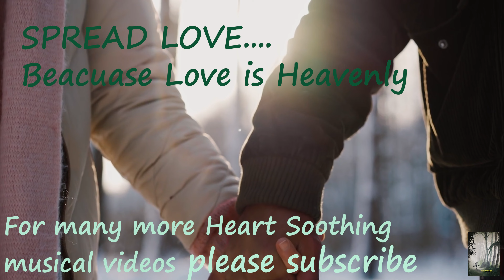Romantic Beautiful Relaxing Music - Couples' Loving Moments with Instrumental Music (No Copyright)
Beautiful Relaxing Music with Romance.  Instrumental Music
Romantic music and relaxing music , featuring piano, guitar etc. instruments.
Soft Romantic Relaxing Music - Soft Background Music